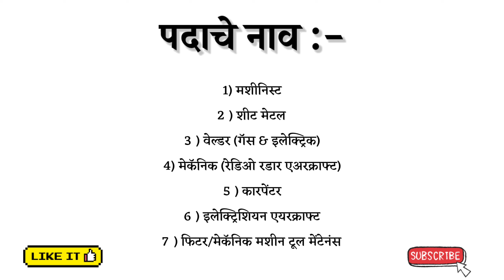भारतीय हवाई दलात, नाशिक येथे ‘अप्रेंटिस’ पदाच्या 108जागांसाठी भरती | सरकारी भरती | मराठी NoticeBoard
भारतीय हवाई दलात, नाशिक येथे ‘अप्रेंटिस’ पदाच्या 108 जागांसाठी भरती | सरकारी भरती | मराठी NoticeBoard

Application Starting From :- 19 डिसेंबर 2022

Related :-
12th pass job in Marathi
10th pass govt job
10th pass govt job vacancy 2022